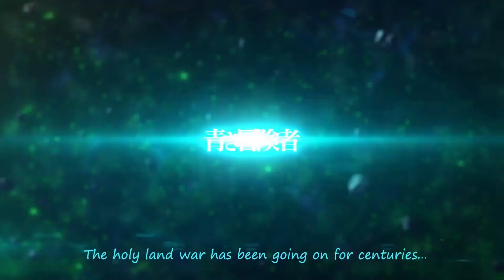Twin Eclipse Yrian teaser